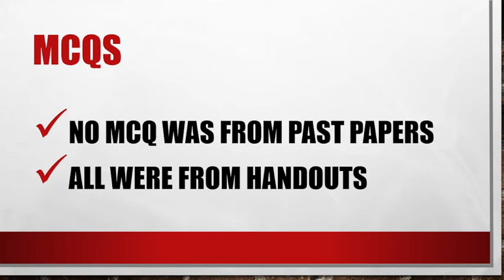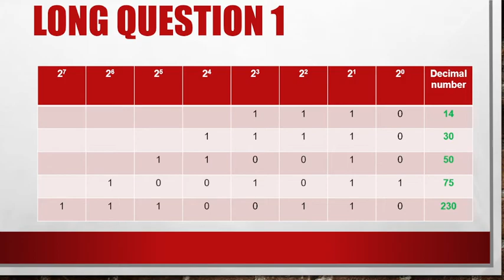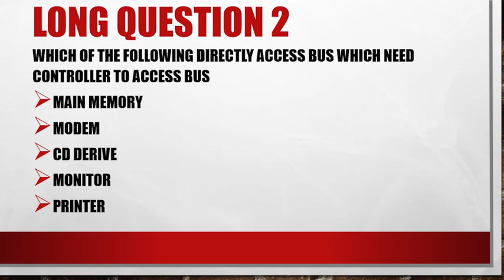cs101 midterm paper 2022||cs101 midterm current paper 2022||all BSCS first semester current paper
BSCS first semester all current papers file